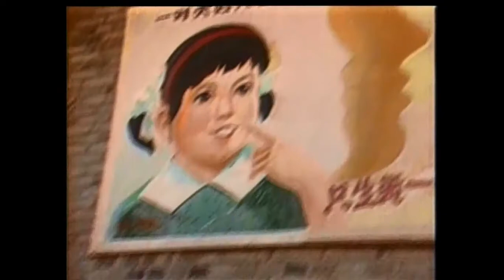Globo Rural - China(1986)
Reportagem do Globo Rural exibida originalmente em 1986 e aqui extraída da compilação "O Melhor do Globo Rural 25 Anos". Uma raridade, a reportagem mostra o estilo de vida rural do país na visão da equipe do telejornal. Olhando 35 anos depois, é incrível que ninguém esperava como a vida na China iria se alterar, visto que o êxodo rural fez com que hoje existam mais de 731 milhões de chineses vivendo na cidade, enquanto 650 milhões ainda permanecem nos campos. Bem como, o fato de o país ser conhecido por ser o local de origem da atual pandemia que estamos enfrentando, quem imaginaria, em?

Segue abaixo trecho extraído do site "Memória Globo", sobre as reportagens que está presente acima: "Nos dias 19 e 26 de outubro de 1986, o Globo Rural exibiu uma reportagem especial em duas partes realizada na China. A equipe formada por Lucas Bataglin, Ivaci Matias, Adão Macieira e José Carlos Fontalva, percorreu 6.500 km numa exaustiva viagem de 18 dias. O roteiro incluiu a capital Pequim e as regiões de Fujian e Jiangxi, duas importantes províncias agrícolas no sul do país. A reportagem mostrava como a China conseguia alimentar um bilhão de pessoas cultivando apenas 14% do seu território e como funcionava a agricultura em um Estado socialista com mais de 800 milhões de agricultores."